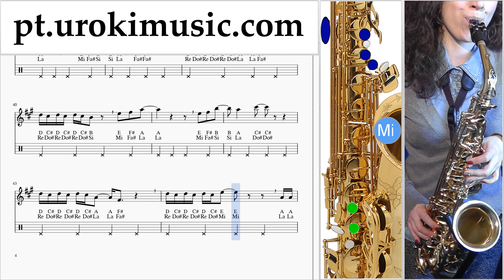Aulas de Saxofone (alto) Taylor Swift - ME! feat. Brendon Urie of Panic! At The Disco Curso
Aulas de Saxofone (alto) Taylor Swift - ME! feat. Brendon Urie of Panic! At The Disco Curso Aprender um-i-n372 Por favor, escreva nos comentários, como fazer lições mais útil para você?